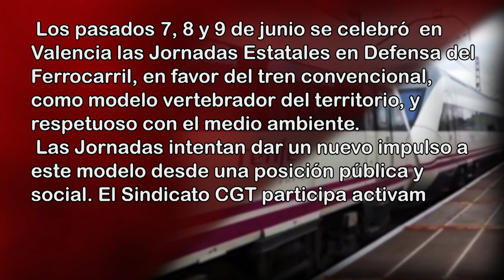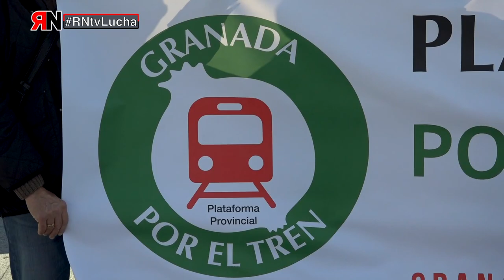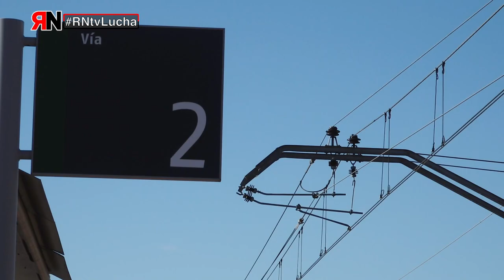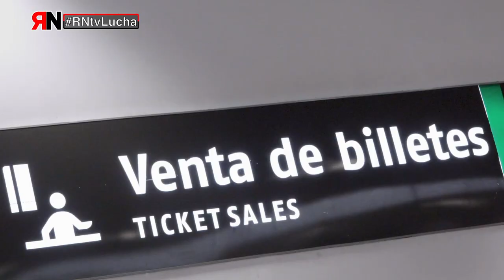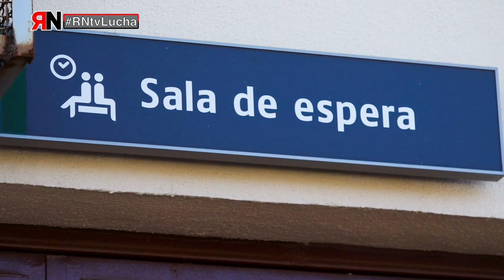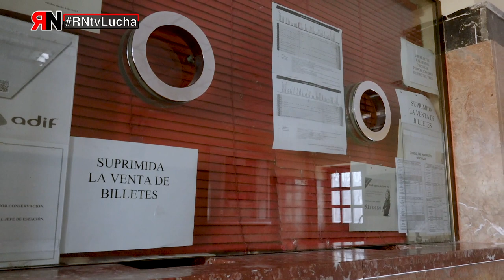RNtvLucha Defensa del Ferrocarril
Defensa de ferrocarril: Los pasados 7, 8 y 9 de de junio se celebró en Valencia las Jornadas Estatales en Defensa del Ferrocarril, en favor del tren convencional, como modelo vertebrador del territorio, y respetuoso con el medio ambiente. Las jornadas intentan dar un nuevo impulso a este modelo desde una posición pública y social. El sindicato CGT participa activamente desde hace años en defensa del Ferocarril Púbklico y Social.